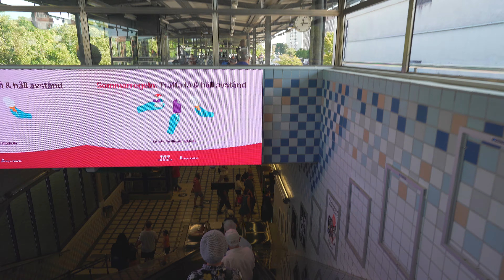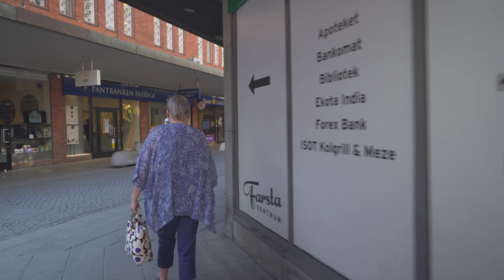Sweden, Subway ride from Hökarängen to Farsta centrum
ticket barrier 0:10

escalator 0:16 , 4:26

subway train 0:56 , 4:58

August 2020